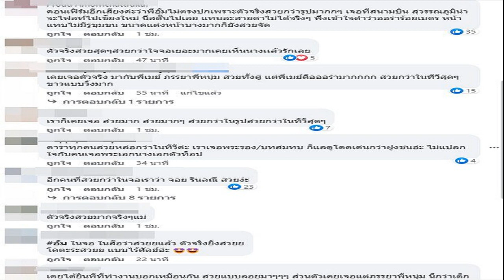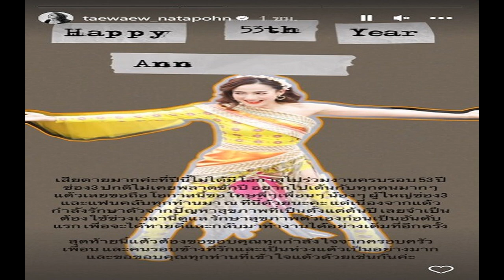ตามคาด! รทสช เปิดปาร์ตี้ลิสต์ ไร้ชื่อ 'ประยุทธ์' จองเก้าอี้นายกฯ อย่างเดียว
ตามคาด! รทสช.เปิดปาร์ตี้ลิสต์ ไร้ชื่อ ‘ประยุทธ์’ จองเก้าอี้นายกฯ อย่างเดียว ‘พีระพันธุ์’ เบอร์ 1 คนย้ายพรรคติดโผเพียบ
วันที่ 27 มี.ค. 2566 ผู้สื่อข่าวรายงานจากพรรครวมไทยสร้างชาติ(รทสช.) ว่า สำหรับรายชื่อผู้สมัคร ส.ส.ระบบบัญชีรายชื่อ พรรครวมไทยสร้างชาติ ที่ส่งไปทำไพรมารีโหวตทั่วประเทศ จำนวน 100 รายชื่อ เรียงตามลำดับตัวอักษร ก่อนที่จะมาจัดลำดับ 1-100 หลังเสร็จสิ้นการทำไพรมารีโหวต เพื่อไปยื่นสมัครต่อกกต.ในวันอังคารที่ 4 เม.ย.นี้

ปรากฏว่าเป็นไปตามกระแสข่าว คือ ไม่พบชื่อของ พล.อ. ประยุทธ์ ลงสมัคร ส.ส.ระบบบัญชีรายชื่อ พรรค รทสช. โดย พล.อ.ประยุทธ์ จะลงสมัครเป็นแคนดิเดตนายกฯ เพียงอย่างเดียว เช่นเดียวกับ อุ๊งอิ๊ง แพทองธาร ชินวัตร และเศรษฐา ทวีสิน ที่ไม่มีชื่อในโผปาร์ตี้ลิสต์ พรรคเพื่อไทย

ขณะที่รายชื่อหลักๆ เป็นไปตามที่เป็นข่าวมาก่อนหน้านี้ เช่น นายพีระพันธุ์ สาลีรัฐวิภาค หัวหน้าพรรค ในฐานะแคนดิเดตนายกฯ คนที่ 2 โดยนายพีระพันธุ์ จะอยู่ในลำดับที่ 1 และลำดับที่ 2 คาดว่าคือ นายเอกนัฎ พร้อมพันธุ์ เลขาธิการพรรค
ส่วนที่สร้างความประหลาดใจไม่น้อย คือ ไม่มีชื่อนายไตรรงค์ สุวรรณคีรี แกนนำพรรคและที่ปรึกษานายกรัฐมนตรี ในโผดังกล่าว คาดว่าน่าจะเปิดทางให้คนอื่นในพรรค อีกทั้งบุตรสาว คือนางรัดเกล้า สุวรรณคีรี หรือเนเน่ ลงสมัคร ส.ส.เขต กทม.

รวมถึงยังมีชื่อ ม.ล.ชโยทิต กฤดากร หัวหน้าทีมเศรษฐกิจของพรรค รทสช. ที่เพิ่งลาออกจากบอร์ด ปตท. เมื่อสัปดาห์ที่ผ่านมา และนายสุพัฒนพงษ์ พันธ์มีเชาว์ รองนายกฯ และรมว.พลังงาน ทีมเศรษฐกิจพรรค ที่ลงเล่นการเมืองในครั้งนี้ สร้างความประหลาดใจให้คนในพรรคพอสมควรที่มีชื่อทั้ง 2 คน

ขณะที่คนอื่นส่วนใหญ่เป็นแกนนำพรรคและรัฐมนตรีของพรรค เช่น นายธนกร วังบุญคงชนะ รมต.ประจำสำนักนายกรัฐมนตรี ในฐานะกรรมการกำหนดแนวทางและยุทธศาสตร์พรรค, นายสุชาติ ชมกลิ่น รมว.แรงงาน
นายจุติ ไกรฤกษ์ รมว.การพัฒนาสังคมและความมั่นคงของมนุษย์, นายวิทยา แก้วภราดัย รองหัวหน้าพรรค, นายชัชวาลล์ คงอุดม, นายชุมพล กาญจนะ, นายอนุชา บูรพชัยศรี รองเลขาธิการนายกรัฐมนตรีฝ่ายการเมือง ปฏิบัติหน้าที่โฆษกประจำสำนักนายกรัฐมนตรี

รวมถึงบุคคลที่เป็นกรรมการบริหารพรรคก็มีชื่อเกือบทั้งหมด ไม่ว่าจะเป็นนายเกรียงยศ สุดลาภา นายทะเบียนพรรค, นายดวงฤทธิ์ เบ็ญจาธิกุล ชัยรุ่งเรือง รองหัวหน้าพรรค, นายเกชา ศักดิ์สมบูรณ์ รองหัวหน้าพรรค อดีต ส.ว.ราชบุรี, นายปรากรมศักดิ์ ชุณหะวัณ ทายาทการเมืองตระกูลชุณหะวัณ

ส่วนคนอื่นที่น่าสนใจ เช่น นายเสกสกล อัตถาวงศ์ ที่ปรึกษาของนายกรัฐมนตรี, พล.ต.อ.อัศวิน ขวัญเมือง อดีตผู้ว่าฯ กทม., นางพิชชารัตน์ เลาหพงศ์ชนะ อดีตส.ส.บัญชีรายชื่อ พลังประชารัฐ, นายภาคิน สมมิตรธนกุล อดีต ส.ส.บัญชีรายชื่อ พรรคพลังประชารัฐ นักธุรกิจด้านพลังงาน

นางศิริวรรณ ปราศจากศัตรู อดีต ส.ส.ประชาธิปัตย์, นายชัยวัฒน์ เป้าเปี่ยมทรัพย์ อดีต ส.ส.เขต 2 ฉะเชิงเทรา, นายวินท์ สุธีรชัย อดีต ส.ส.พรรคก้าวไกล, นายโกวิทย์ พวงงาม อดีตหัวหน้าพรรคพลังท้องถิ่นไท

นอกจากนี้ ยังมีนักการเมือง อดีต ส.ส. และนักเคลื่อนไหวการเมืองอีกหลายคน เช่น นายจำลอง ครุฑขุนทด, นายวิฑูรย์ กรุณา, นายบุญยอด สุขถิ่นไทย, นายพินิจ สิทธิโห อดีต ส.ส.เลย ตั้งแต่ยุคพล.อ.ชาติชาย ชุณหะวัณ

นายพรศักดิ์ เจริญประเสริฐ หรือเสี่ยลาว อดีต รมช.เกษตรฯ ยุครัฐบาลยิ่งลักษณ์ ชินวัตร, นายสมหวัง อัษราษี อดีตแกนนำแนวร่วม นปช.เสื้อแดง ที่ผิดหวังจากทักษิณ ชินวัตร จนมาร่วมงานกับพรรครวมไทยสร้างชาติ พร้อมกับเจ๋ง ดอกจิก

พ.ต.ท.สุรทิน พิมานเมฆินทร์ อดีต ส.ส.อุดรธานี ยุคพรรคไทยรักไทย, นายอวยชัย วะทา นักเคลื่อนไหวการเมืองจากองค์กรวิชาชีพครู และสมัชชาเกษตรกรรายย่อยภาคอีสาน, นายอานนท์ แสนน่าน อดีตแกนนำเสื้อแดงภาคอีสาน อดีตประธานหมู่บ้านเสื้อแดงแห่งประเทศไทย